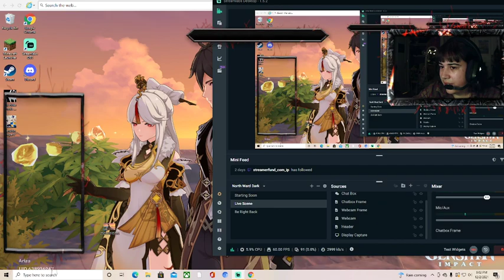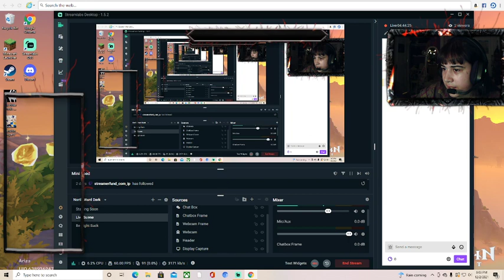Genshin Impact and Skyrim Stream : My son Bennett almost died!!